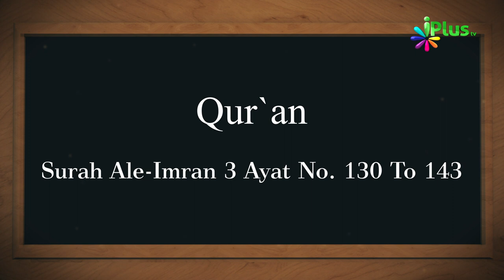03 December 2018 Ko Sawaal In Aayaton Mein Se Hoga In-Sha-Allah